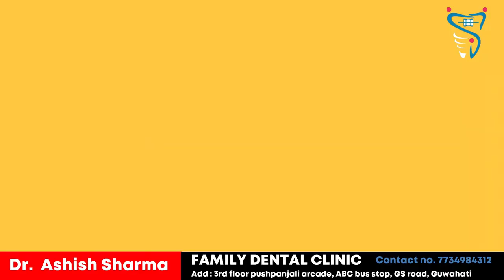Teeth Extraction | बिना दर्द के दांत निकलता देखिये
LIVE SURGERY DENTAL EXTRACTION AND BONE GRAFT
Surgical Extraction and Bone Graft